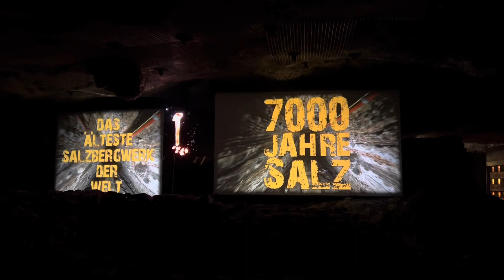Salt Mine Tour, Hallstatt, Austria (7th May 2024)